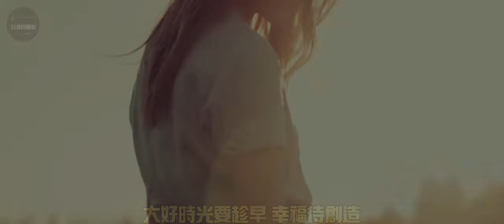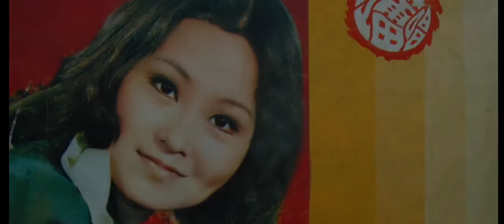江蕾 歡笑 動態歌詞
歡笑

江蕾

作曲：劉家昌
作詞：劉家昌

黑夜過去黎明到 又是可愛的清早
幾番煙雨消失了 希望在今朝
看大地充滿著歡笑 人們自在又逍遙
大好時光要趁早 幸福待創造
縱然有煙雨 也不要失意
等煙雨過去 光明終會到這裡